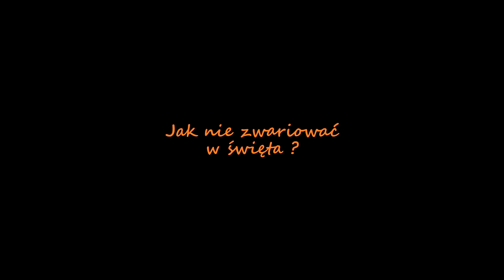Jak nie zwariować w Święta [pasjaTV.pl]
Niedawno zostałaś mamą,masz w domu cudownego maluszka i nie wiesz co ze sobą zrobić: zostać w domu, czy jechać do rodziców, teściów... Posłuchaj co na ten temat opowiada psycholog Justyna Kaczmarczyk.

Wypowiedz jest fragmentem programu poświęconego mamom" Mama czyli Ja" zrealizowanym przez pasjatv.pl :)

Niebawem kolejne fragmenty:)